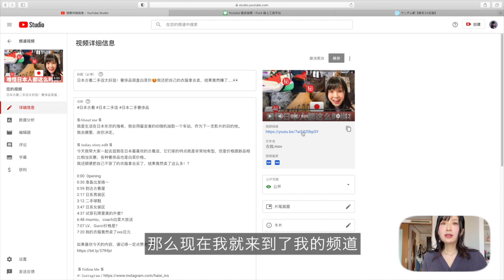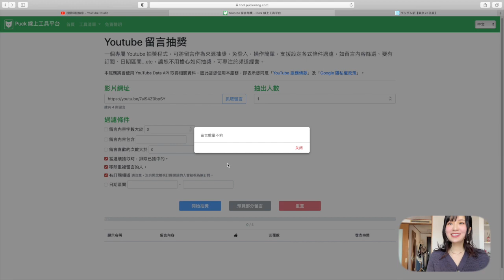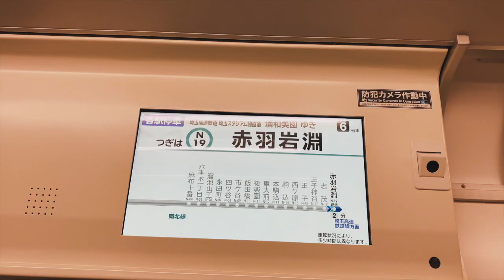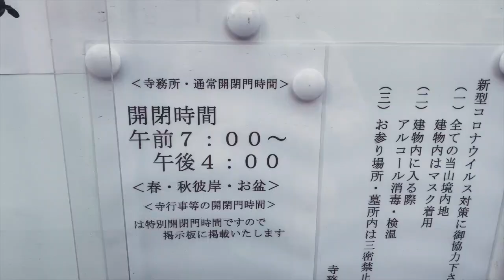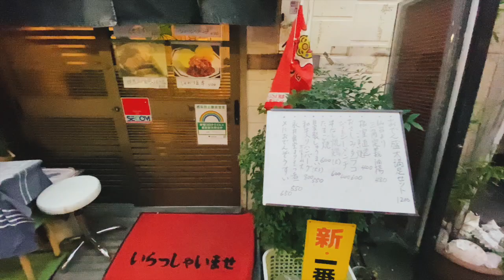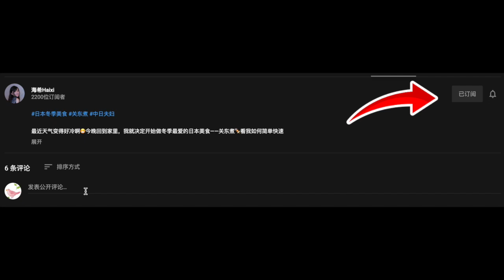【快来看你中奖了吗】我用一位粉丝ID随机抽取了东京的车站，即刻前往，发生了什么样的故事呢……👀｜东京随机之旅#1赤羽岩淵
将将将将🎵东京随机之旅第一期，终于终于出来了！
我从为我上一支影片留言的粉丝中抽取了一位，然后用TA的ID随机抽取了东京的一个ID，在没有做任何准备的情况下就即刻前往，独自探索。快来看看发生了什么样的故事吧！

᯾𝔸𝕓𝕠𝕦𝕥 𝕞𝕖 ᯾
My name is Haixi.
I pick a person's ID from the comments in last video to randomly choose a train station in Tokyo and I will explore there by myself.

我是海希，请给我留言，我会用留言者的ID随机抽取一个车站，独自前往。下一支视频去哪里由你决定。

海希(ハイシー)と言います。
コメントしてください。
コメントの方のIDを使ってランダムに東京23区内の駅を決めて、一人女子旅をしてます。

✍︎𝚆𝚎𝙲𝚑𝚊𝚝/海希Haixi
𝙼𝚞𝚜𝚒𝚌 ♪